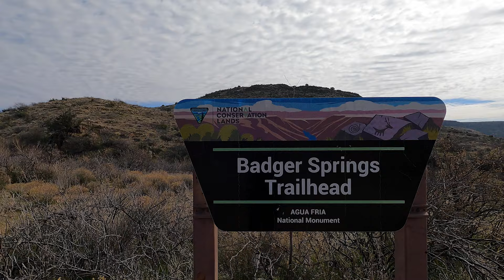Petroglyphs and Canyon Hike: Agua Fria (Arizona)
Along my path are beautiful plants, towering cliffs and even petroglyphs! Come along for the adventure.

🏕️ Welcome to Tim Collins ADV - "Exploring The World And Finding Adventure!"
Embark on a journey with me as we dive into the heart of nature, uncovering the beauty of the great outdoors. TimCollinsADV is your ultimate destination for all things hiking, camping, travel, and adventure.

👣 Step Into the Wilderness:
Join me on thrilling expeditions to breathtaking landscapes, from towering mountain peaks to serene forest trails. My vlogs capture the essence of the journey, offering a front-row seat to the wonders of nature. Whether you're an experienced outdoor enthusiast or a novice adventurer, there's something for everyone here.

⛺ Gear Up for Exploration:
Curious about the latest gear that enhances your outdoor experience? Look no further! I offer comprehensive gear reviews that provide valuable insights into the tools and equipment that can make or break your adventure. From high-tech camping gadgets to reliable hiking essentials, we've got you covered.

Adventure awaits, and TimCollinsADV is your passport to it all.